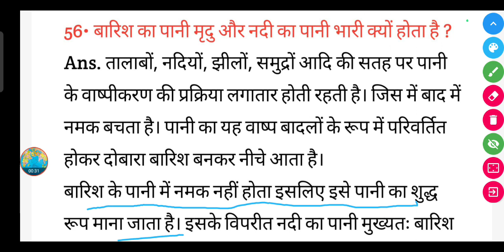बारिश का पानी मृदु और नदी का पानी भारी क्यों होता है?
बारिश का पानी मृदु और नदी का पानी भारी क्यों होता है? || Barish ka Pani mridu aur Nadi ka Pani bhari kyon hai